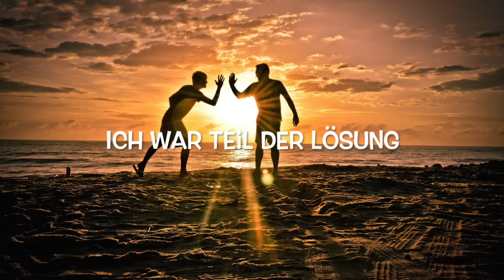MartinBepunkt - Auf gute Freunde - Vocal "Felwe" Wölfl